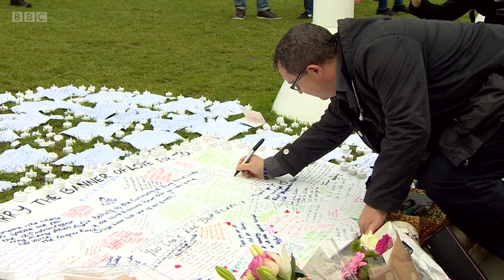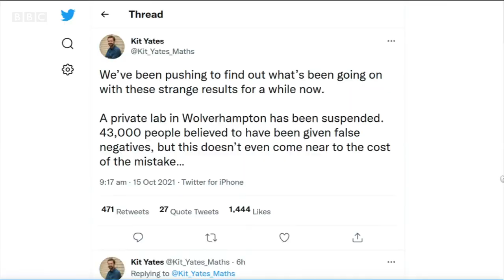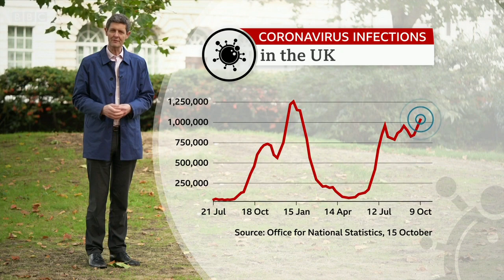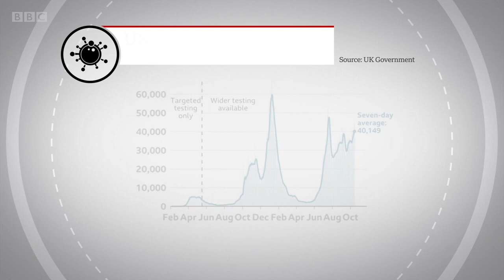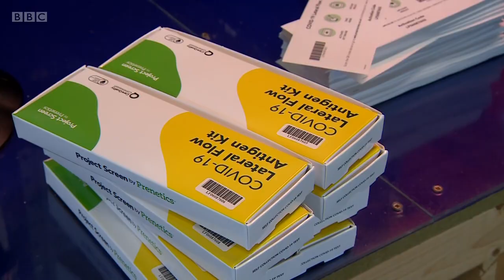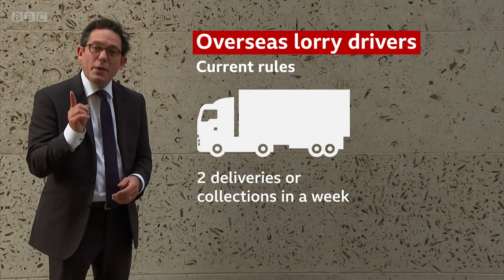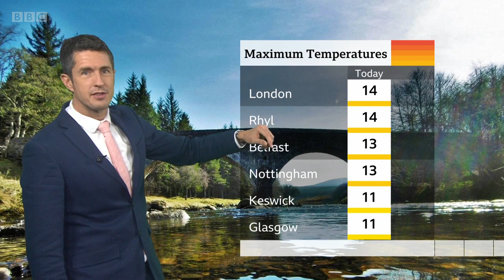BBC News at Six - 15th October 2021 (SIR DAVID AMESS CONSERVATIVE MP MURDERED)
This is the BBC's News at Six bulletin with Sophie Raworth on the 15th October 2021.